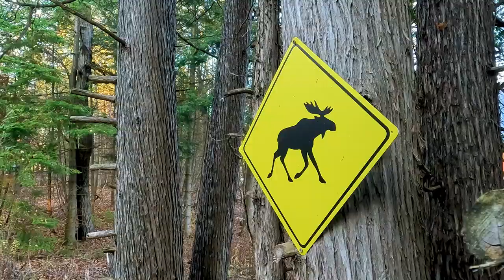Getting our HOMEMADE MAPLE SYRUP evaporator spring ready!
5 months is not a long time away, and before we know it we'll be making delicious maple syrup from our homemade barrel evaporator. This video is a bit of a pre-season maintenance job, but I also walk you through how I made it, the parts I used, the truth about the maple syrup industry and take a trip down memory lane to show you our first block evaporator and setup.

I also post a variety of fun things on my Instagram account

Cheers,

Jason